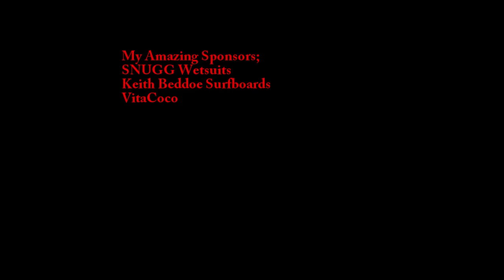'Towan Surprise' Katrina Beddoe, SNUGG Wetsuits, Longboarding Newquay Cornwall.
A surprisingly good surf at a usually rubbish spot.  Expected just to have an hour of training in onshore slop and got a few fab waves!
New GoPro arm mount is rubbish and fell off!  need to re-think!